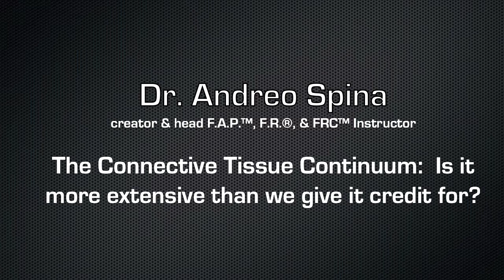The Connective Tissue Continuum: Is it more extensive than we give it credit for?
In this video taken at a recent F.A.P. 'Lower Limb' seminar, Dr. Spina discusses the complexity of the connective tissue/fascial continuum.  Specifically he discusses how the current descriptions of 'fascial chains' fail to account for the extensiveness of the continuum.  Also discussed is the short falls of over reliance on myofascial trains for both assessment and treatment, biocellular responses to external load application, and the importance of progressive adaptation in myofascial conditioning.